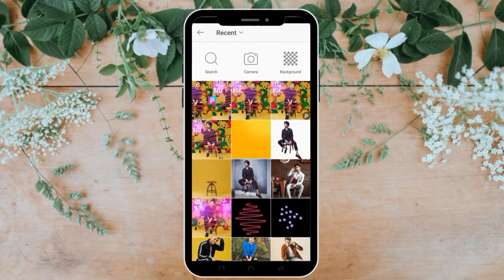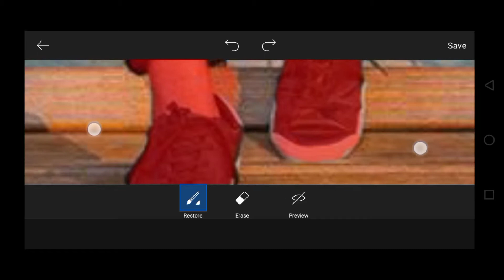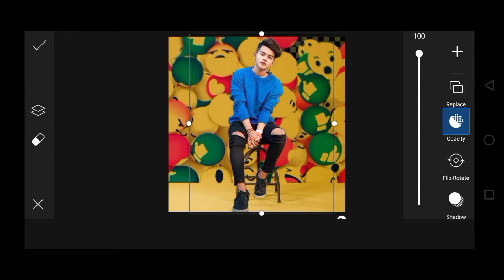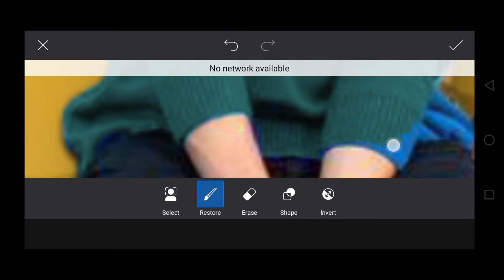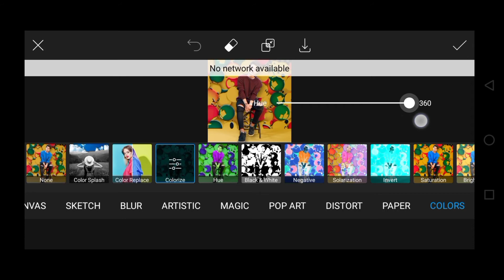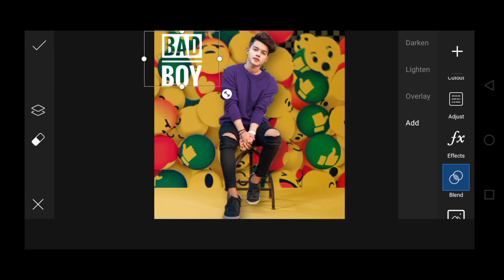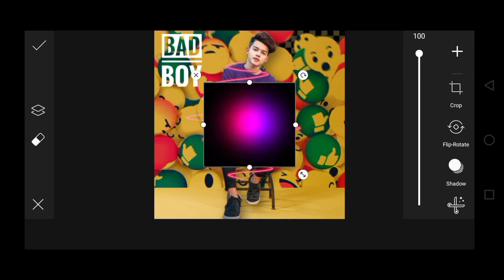PicArt Emoji Background Editing | PicArt Neon Effect Tutorial | PicsArt New Stylish Editing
Aslam u alikm gys!
This channel provides you to make your pics more efficient and attractive by using mobile graphics.

Required App
PicsArt

From where I get my video music
Song
Adventures
Artist
William Ekh, Alexa Lusader
AEI (on behalf of NCS); BMI - Broadcast Music Inc., Featherstone Music (publishing), UMPG Publishing, LatinAutor, ASCAP, LatinAutorPerf, and 7 Music Rights Societies